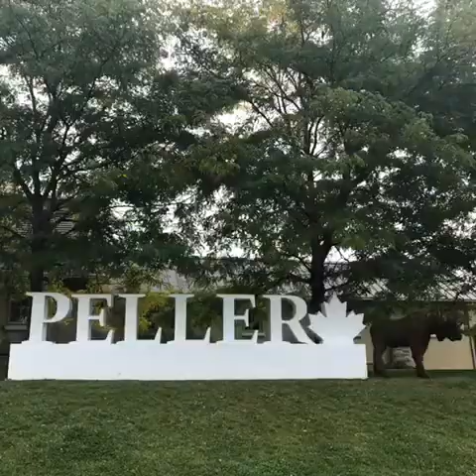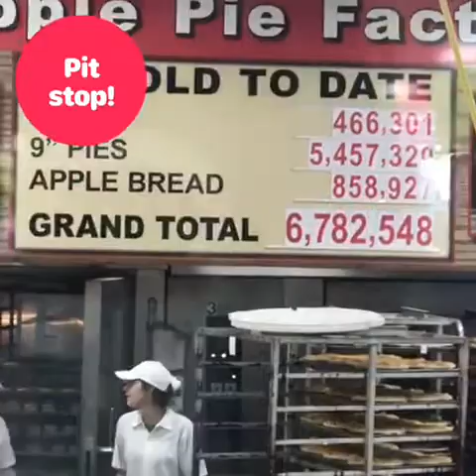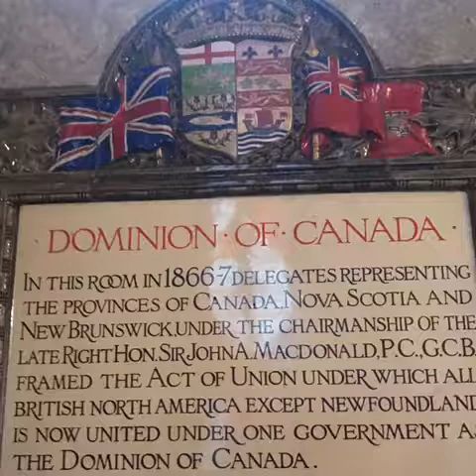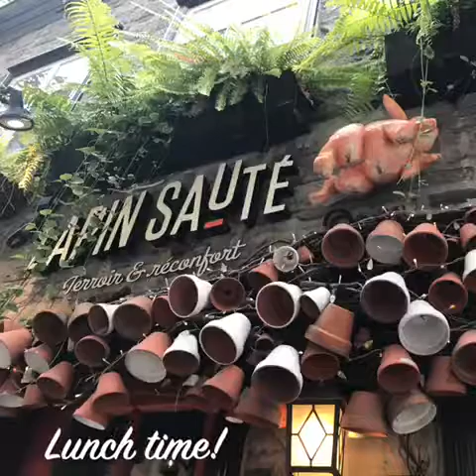Trip Review: Tauck's Eastern Canada's Capitals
Check out what my escorted tour of Eastern Canada's capital cities with Tauck Travel was like.
(I am a certified Tauck specialist, but this is not a sponsored review - this was a regular vacation with my Mom!)

I love planning great days in dream destinations for busy people who have graduated from the DIY backpacker days of travel, but still want to find the "je ne sais quoi" of a destination.